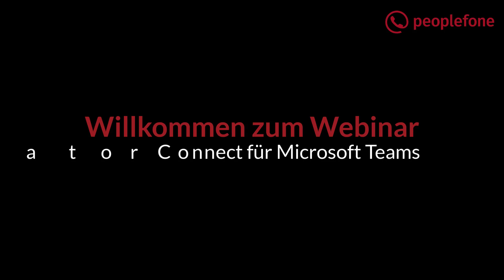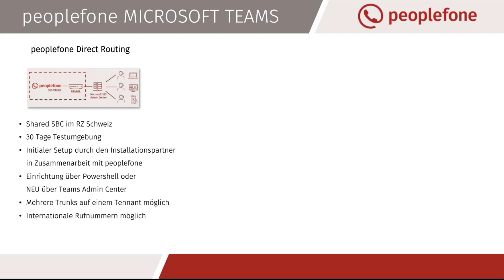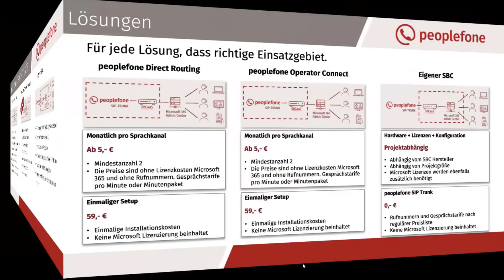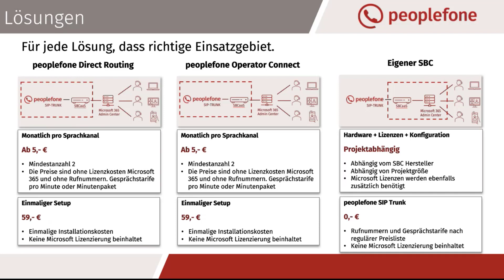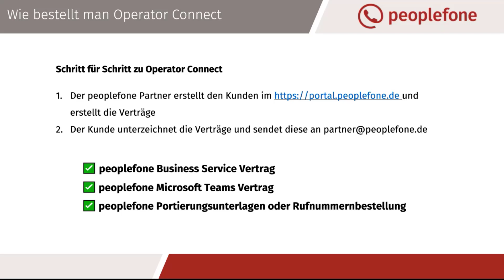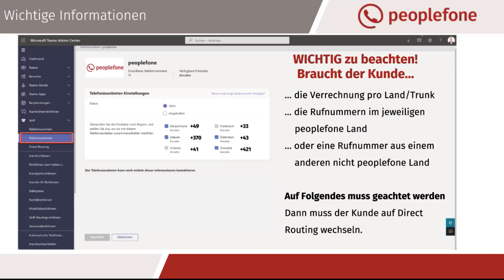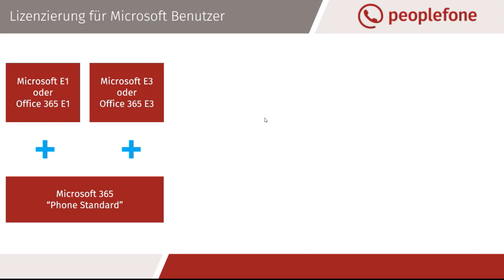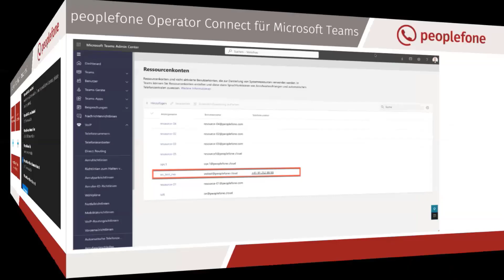Operator Connect für Microsoft Teams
In diesem Webinar erfahren Sie alles zur neuen Produktlösung Operator Connect für Microsoft Teams.

Ihr Referent: Cody Blaylock (peoplefone Support)